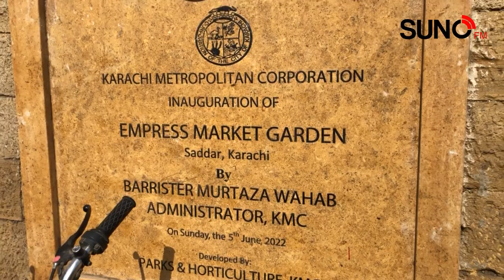Karachi Empress Market History | The Most Popular Market of Karachi | Ali Ahmed Jaan | Suno Digital